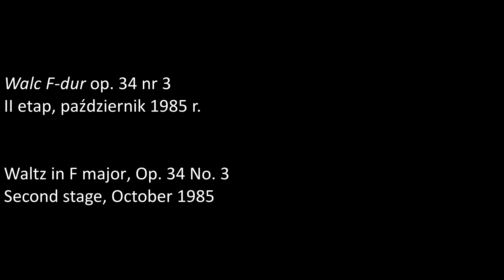Stanislav Bunin – Waltz in F major, Op. 34 No. 3 (1985)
Stanislav Bunin
laureat I nagrody XI Międzynarodowego

Walc F-dur op. 34 nr 3
II etap, październik 1985 r.

Stanislav Bunin
winner of first prize in the Eleventh International

Waltz in F major, Op. 34 No. 3
Second stage, October 1985

phot. Interpress, W. Pniewski